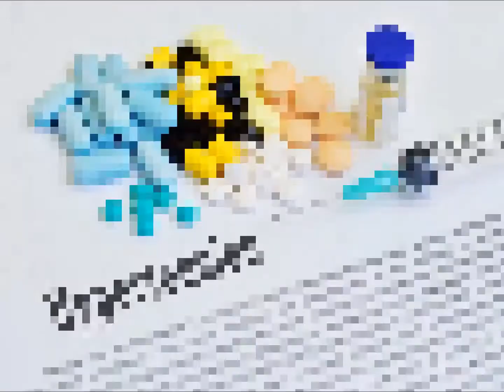Hypertension or high blood pressure measurement guide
Hypertension or Blood Pressure evaluation and treatment depends on accurate measurement. This measurement start with you, the patient. Learn the guidelines on blood pressure measurements and take it to your health care provider.

About Dr. Rifai:
Dr. Ahmad Oussama Rifai is certified by the American Board of Internal Medicine (ABIM) in the specialty of Internal Medicine and the sub-specialty of Nephrology.

MEET DR. RIFAI

Best wishes for great health | The Virtual Nephrologist